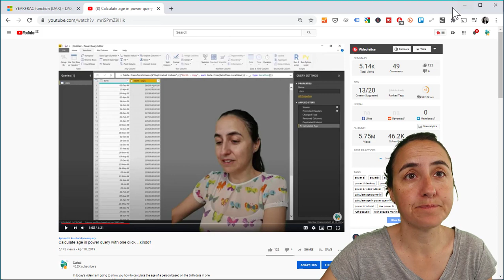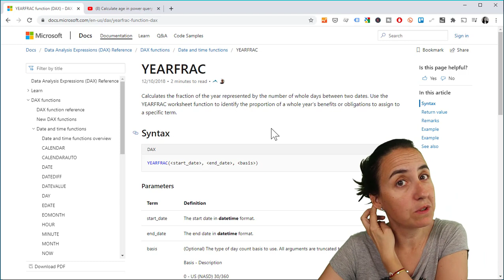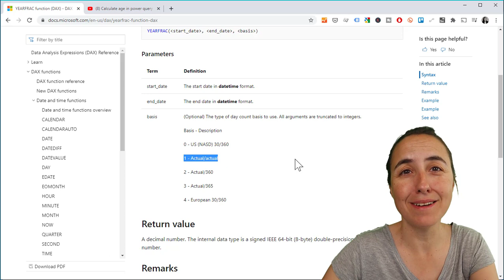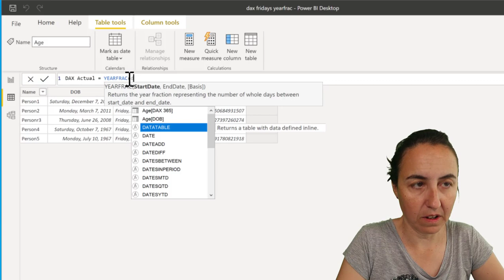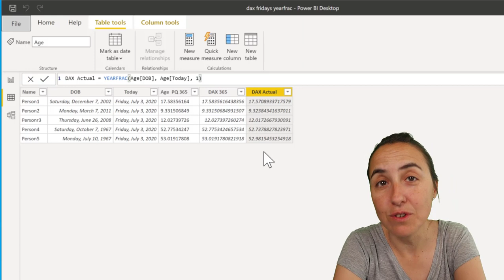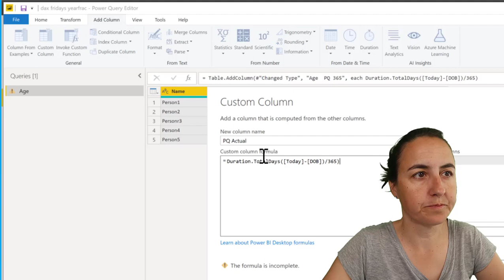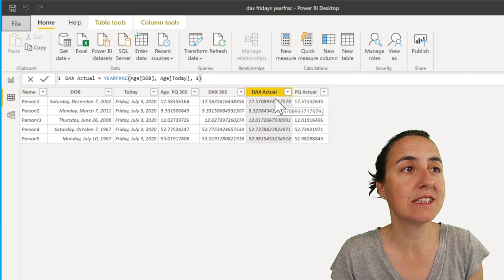DAX FRIDAYS! #178 : My age calculations in DAX and Power Query are wrong!! How do I do it?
Calculating age is harder that you think, both in power query and dax.

In today's video, I am going to show you two ways to do it with DAX  and power query that get the closest to the actual age.

Do you know any other method to calculate age? Share it in the comments!